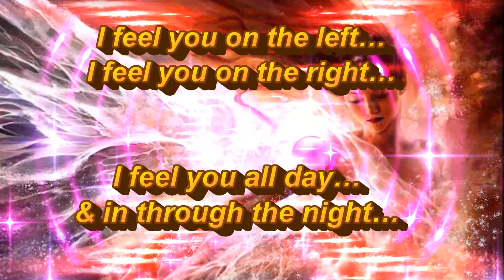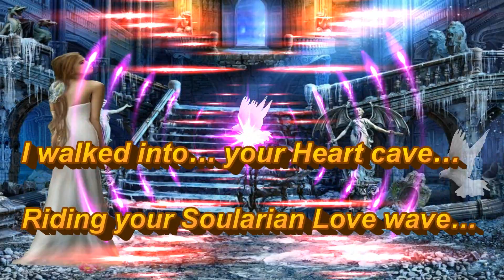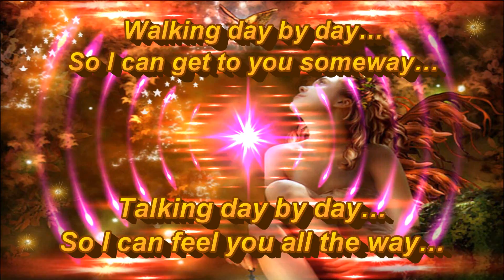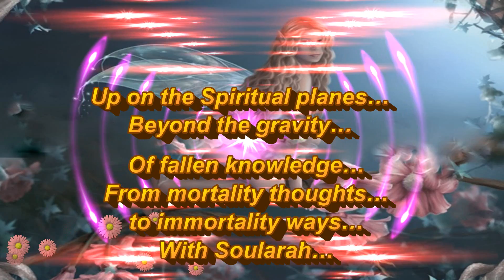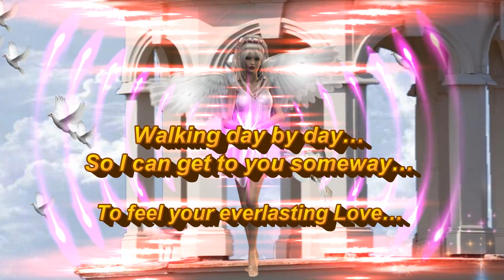HOME TO SOULARAH Music Video take-02 (The Great Central Sun Songs Album: track-03)